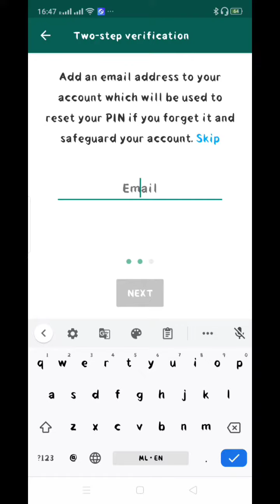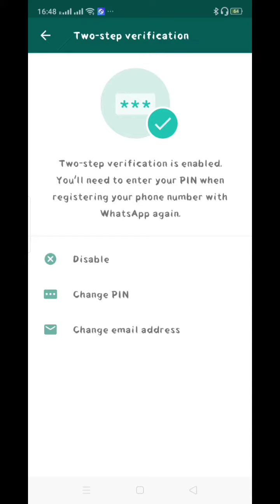Watsapp hawking cheyyathirikan ithu cheyyuka ellavarum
Video from Jayaletha